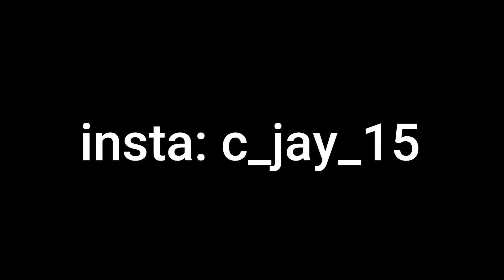Cabo🌴 | Fortnite Highlights #7 | Lights